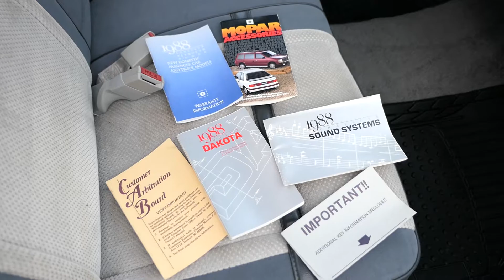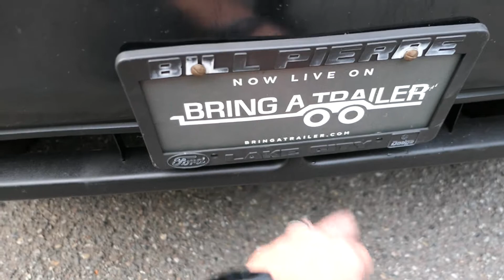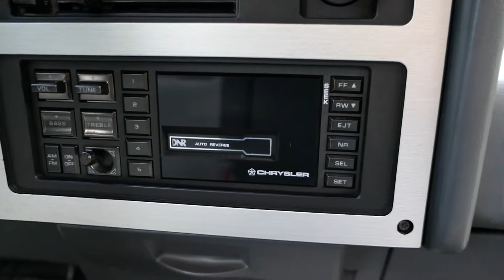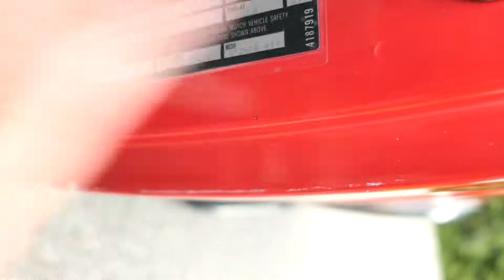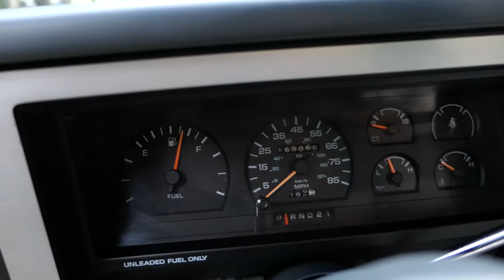1 owner 88 dakota sport